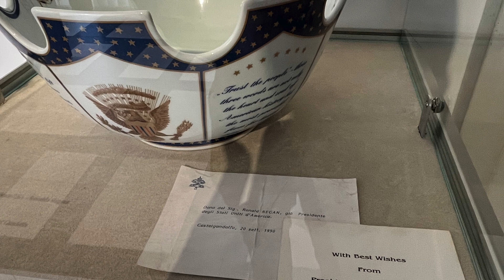JPII Pilgrimage Day 5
A Day of Mercy, Grace and Architecture 101...